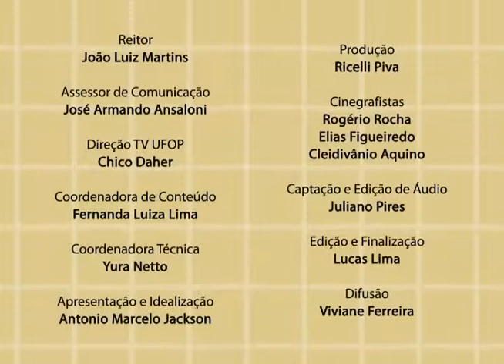Com Ciência – Sandra Melo – Parte 2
TV UFOP – CANAL 31 – COM CIÊNCIA – EPISÓDIO 1 – PARTE 2

O programa “Com Ciência”, apresentado pelo professor Antônio Marcelo Jackson, discute temas abordados em sala de aula, bem como pesquisas realizadas na UFOP. “Assédio moral no trabalho”. A convidada para abordar o assunto é a professora Sandra Augusta Melo, que continua nos falando sobre a origem desse ato, a diferença entre assédio no setor público e privado e como a UFOP vem lidando com esse problema.